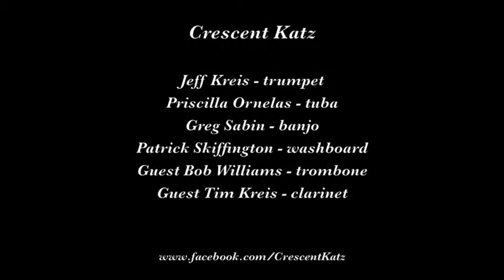Crescent Katz "Milenberg Joys"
The Crescent Katz play "Milenberg Joys" on May 22, 2015 at the Sacramento Music Festival, the Sacramento Traditional Jazz Society's 42nd Anniversary.

Musicians are Jeff Kreis, trumpet; Priscilla Ornelas, tuba; Greg Sabin, banjo; Patrick Skiffington, washboard; guest Tim Kreis, clarinet; and Bob Williams, trombone.